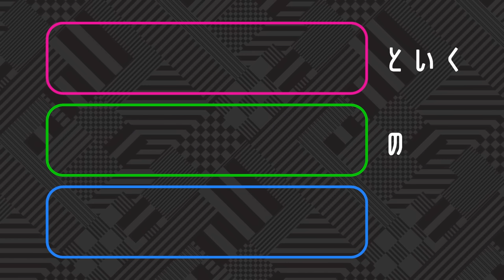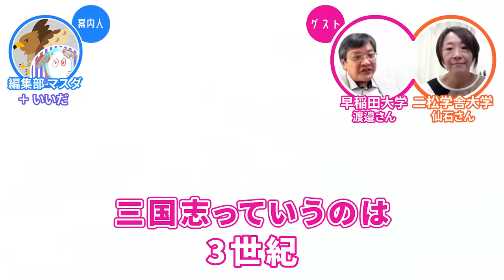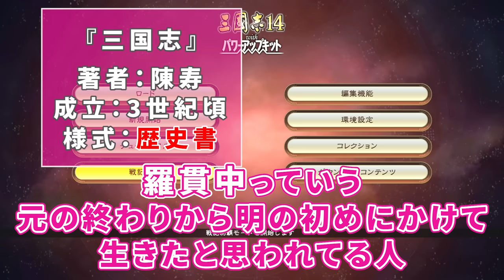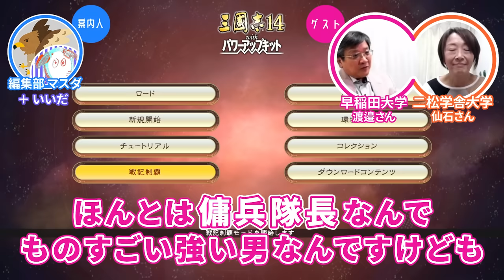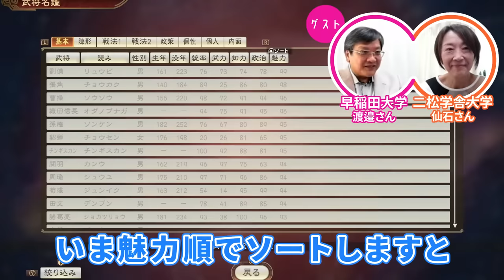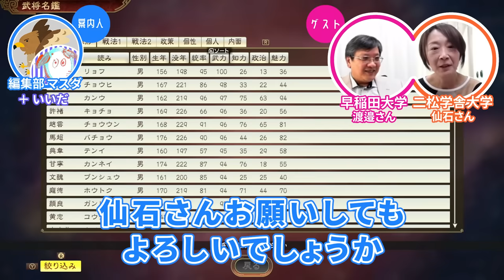【真実が明らかに】三国志研究の第一人者と『三國志14』をプレイしてみた #01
コーエーテクモゲームスさんのシミュレーションゲーム『三國志14 PK』を、早稲田大学教授で三国志研究の第一人者である渡邉義浩さん、二松学舎大学講師で「三国志演義」の専門家である仙石知子さんと一緒にプレイ。知られざる英雄たちの実像が浮かび上がる。

【第一人者に聞く】三国志の本当の主人公とは 神レベルに尊敬された伝説の英雄 #02

やって欲しい企画の提案などもコメントでお待ちしてます。

【渡邉義浩】
早稲田大学 文学学術院教授。日本における三国志研究の第一人者。好きな人物は「諸葛亮」ただ一人。

【仙石知子】
二松学舎大学講師。専門は「三国志演義」。三国志の推し武将は「劉備」。

【お二人の共著】
『三国志で楽しく学ぶ中国語 初級編』

【編集部 マスダ】
ゲームさんぽ編集部。三国志の推し武将は「張遼」。